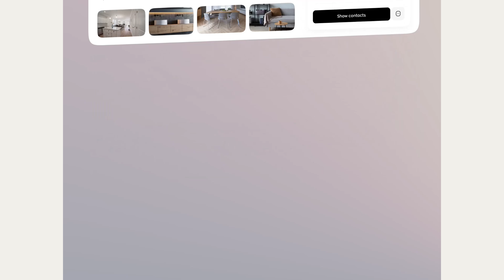Real Estate Branding Portfolio Showcase - elzState